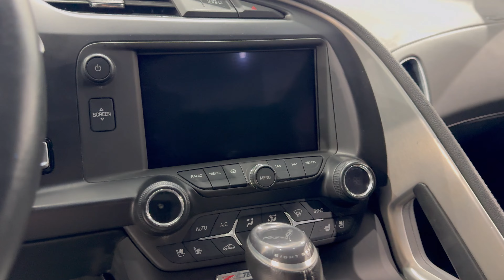2016 Corvette Z06 Coupe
2016 Shark Gray / Black Leather Chevrolet Corvette Z06 2LZ, CFZ Package Carbon Flash Ground Effects ($2,995 Side Skirts, Front Splitter, Rear Spoiler) EYT, UQT Performance Data and Video Recorder, NPP Dual Mode Exhaust, Automatic Transmission, Removable Top, and the GM  Z06 Wheels with only 27k!
This Z06 is Absolutely Beautiful with the Shark Gray color on this Z06!!
This 2016 Z06 comes equipped with the 2LZ Option Package, CFZ Carbon Flash Ground Effects, EYT carbon flash badge package, UQT Performance Data and Video Recorder, NPP Dual Mode Exhaust, Side Skirts, Front Splitter, sport bucket seats, power windows, power locks, power mirrors, heads-up display, removable top, and the Z06 Chrome Wheels. It is in immaculate showroom condition and has been highly maintained.

Come visit us at our new, beautiful showroom full of cars!!
CORVETTE WAREHOUSE
Indoor Showroom Hours: 9:30 a.m. – 7:00 p.m. Monday – Saturday

Welcome to Corvette Warehouse!!
Corvette Warehouse Dallas is a Corvette Dealer that sells unique, low mileage, showroom condition Used Corvettes, ZO6’s, Coupes and Convertibles at reasonable prices. Corvette Warehouse in Dallas, Texas, has provided our high volume/low pricing business strategy for Corvette Sales since 1996 and has sold over 23,000 Used Corvettes. Our team can help with trade-ins, financing, product knowledge, and anything related to Corvettes. We offer nationwide delivery and are available by phone, text, email, or in-showroom appointments. Please allow us to serve you on your journey to buy your dream Corvette.

We Specialize in Making Corvette Dreams Come True.
Corvette Warehouse sells high quality Used Corvettes that have been serviced, finely detailed, and meticulously maintained. Our team will assist you with a friendly & knowledgeable sales staff, Corvette financing, and nationwide delivery. Corvette Warehouse has remained number one in the industry by conducting business the old fashioned way with values based on integrity, trust, loyalty, and reciprocity. Please sit back, relax, and be confident you have found the best place to buy a Corvette Coupe, Convertible, Grand Sport, Stingray, or Z06. Thank you for the opportunity to serve you as you find your Used Corvette.

Meguiars Gold Class Soap
XPEL Ceramic Boost
XPEL Detail Spray
The Rag Company Microfiber Towels

▬▬▬▬▬    C8 Corvette   ▬▬▬▬▬
EOS - C8 High Wing - Carbon Fiber
EOS - Carbon Fiber 5VM Splitter
EOS - Carbon Fiber Mirror Cover
Attack Blue Air Filter
T Carbon - Carbon Fiber Key FOB

▬▬▬▬▬GARAGE TOOLS▬▬▬▬▬
Race Ramps
Race Ramps extensions for low cars
Lug nut sockets